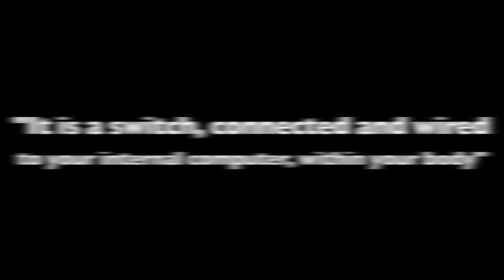Dr. Kam with D'Juan Woods Live Demonstration and Testimonial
D"Juan Woods is a former NFL player from the 2009 Super Bowl Champions the New Orleans Saints, and the Jacksonville Jaguars from 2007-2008.   He has suffered injuries that ended his Pro Football career.  After having undergone several surgeries and utilizing his own fitness techniques,  D'Juan joins Dr. Kam Yuen, a 35th generation Shaolin Grandmaster for a seminar involving actual treatment demonstrations of the Yuen Method, in front of a live audience at the Golden Dragon Restaurant in Chinatown L.A. He gives his motivational testimony directly after his short session. D'Juan continues to train hard as a fitness instructor, and "Life Coach." He is well spoken and charismatic, and an inspirational fighter who continues to strive in bettering his quality of life despite his injuries. We are grateful to him for sharing his courageous story and expressing his experience with Dr. Kam.